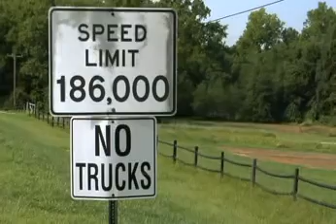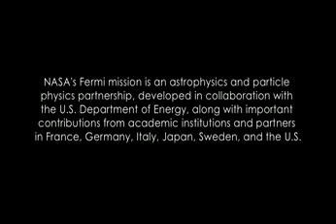Einstein's Cosmic Speed Limit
When it comes to the structure of space and time, could light be the key to unlocking the final secrets of the universe?